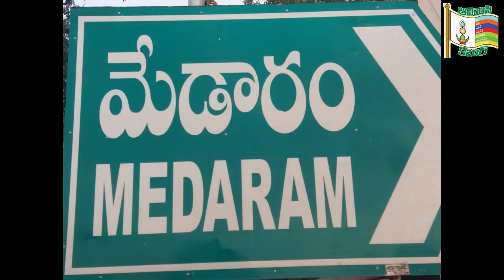మేడారంలో గుస్సాడిల నృత్యం || ఆదివాసీ సంస్కృతి|| Medaram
ఆదిలాబాద్ గుస్సాడీ కళాకారుల బృందం మేడారం జాతర సందర్బంగా ఏర్పాటు చేసిన సాంస్కృతిక ప్రదర్శనల్లో భాగంగా, గుస్సాడీ నృత్యాన్ని ప్రదర్శించడం జరిగింది.